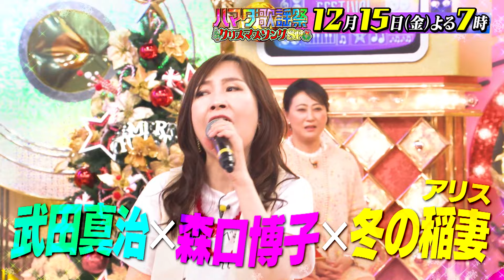『オオカミ少年 ハマダ歌謡祭』12/15(金) XmasソングSP！浜田&ジェシー&樹がチキンライス熱唱!!【TBS】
12月15日(金) よる7時『オオカミ少年 ハマダ歌謡祭』
広瀬香美、SPEED、ワム！…クリスマスに聴きたい定番ソング連発＆全員Ｘｍａｓコスプレで大集合
▼名曲チキンライスをジェシー＆樹がデュエット！浜田も乱入で感動の大熱唱
▼北乃きいがセカオワの名曲挑戦！スタジオ爆笑の大行進！？
▼友近が中島美嘉！野呂佳代があゆ！Amiがバックナンバーの冬ラブソングに挑戦
▼武田真治＆森口博子がアリス「冬の稲妻」で超激アツデュエット
▼13歳の輝星ちゃんがジャクソン５の名曲熱唱

ダブルミリオン歌手のダウンタウン浜田がおくる！家族で楽しめる新・歌謡曲バラエティ番組！
番組から生まれる、新世代・歌うまニュースターにも大注目！
豪華芸能人が名曲だらけのクイズで年の差バトル！

★U-NEXT　Paraviコーナーで過去回配信中!!

【ＭＣ】
ダウンタウン・浜田雅功

【ベテラン世代】
北乃きい
ジェシー/SixTONES
武田真治
田中樹/SixTONES
友近
Dream Ami
野呂佳代
森口博子

【ルーキー世代】
井上瑞稀/HiHi Jets
おじゃす/最強TikTokクリエイター
斎藤瑠希/ミュージカル女優
清水美依紗/ディズニー歌手
鈴木梨央
天翔天音/藤岡弘、の次女
濱田龍臣
村山輝星/元子役

【進行】
日比麻音子ＴＢＳアナウンサー